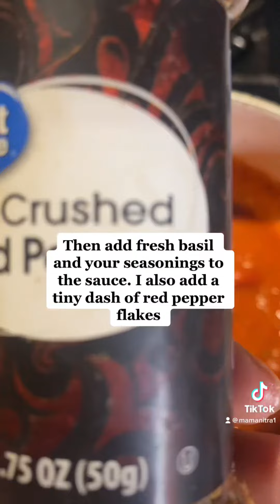QUICK & EASY DINNER IDEA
Deliciously made Chicken and Parm dish!